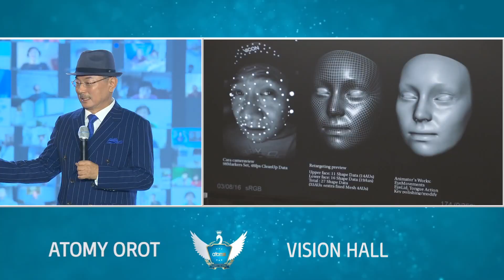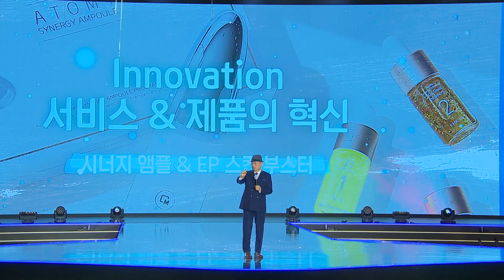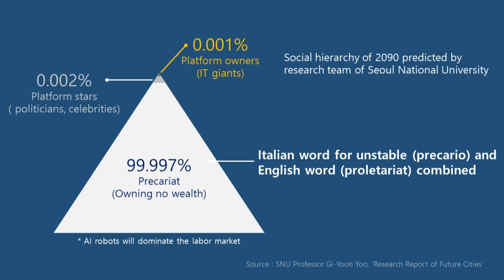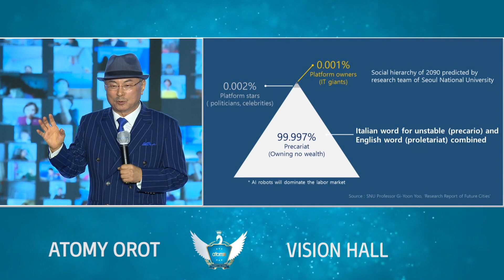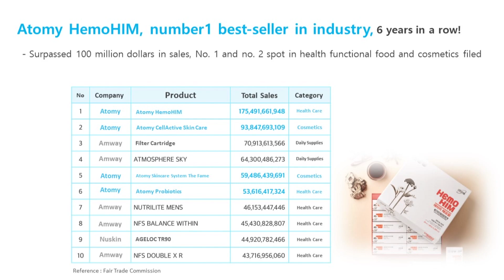Atomy Vision by Chairman Park Han Gill